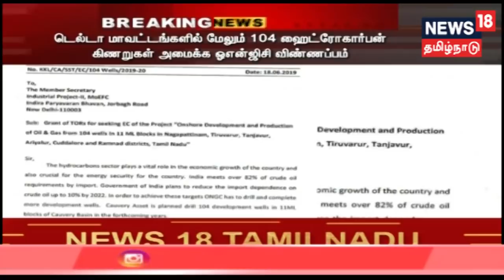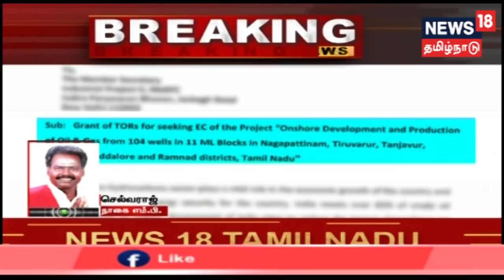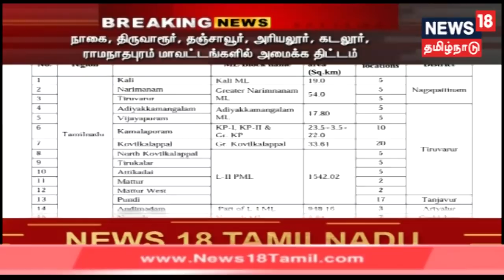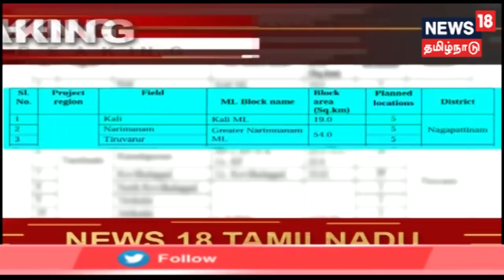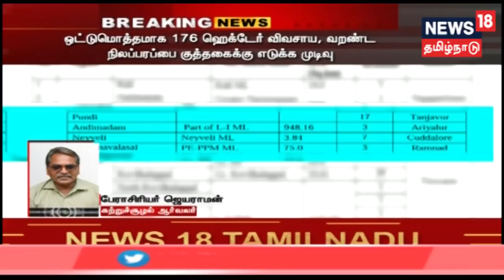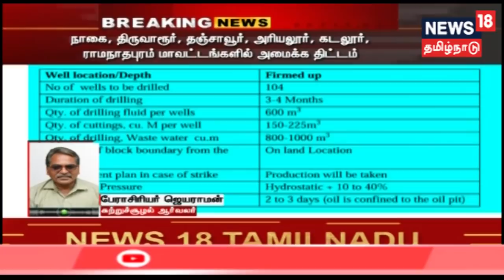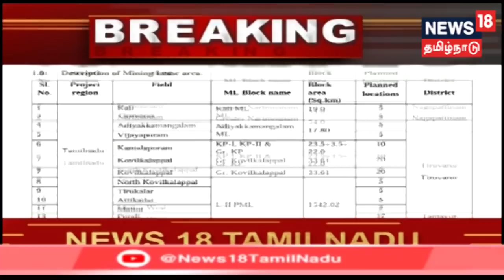Breaking News : டெல்டா மாவட்டங்களில் மேலும் 104 ஹைட்ரோகார்பன் கிணறுகள் அமைக்க ஓ.என்.ஜி.சி விண்ணப்பம்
Breaking News : டெல்டா மாவட்டங்களில் மேலும் 104 ஹைட்ரோகார்பன் கிணறுகள் அமைக்க ஓ.என்.ஜி.சி விண்ணப்பம் | நாகை, திருவாரூர், தஞ்சாவூர், அரியலூர், கடலூர், ராமநாதபுரம் மாவட்டங்களில் அமைக்க திட்டம்